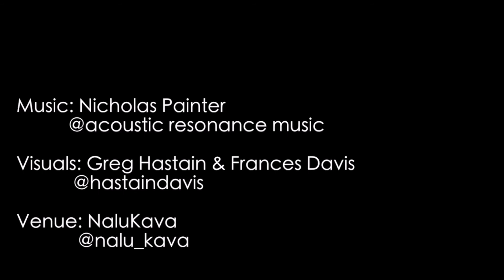I remember @ Nalu Kava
Shot by:Greg Hastain and Frances Davis